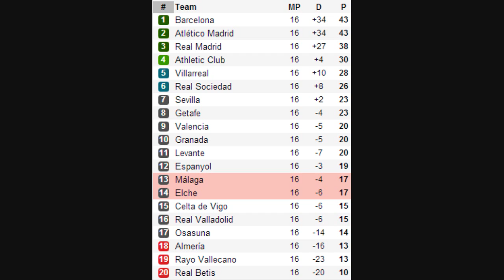Elche 0 1 Málaga